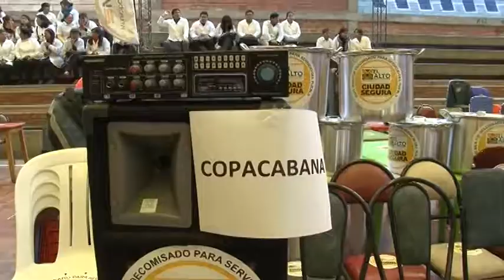6ta DONACIÓN DE BIENES INCAUTADOS EL ALTO